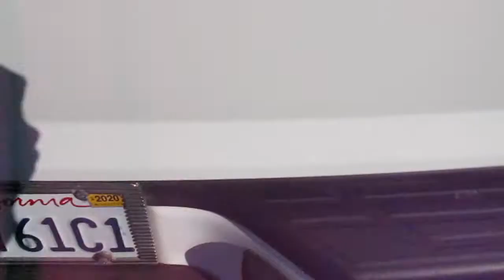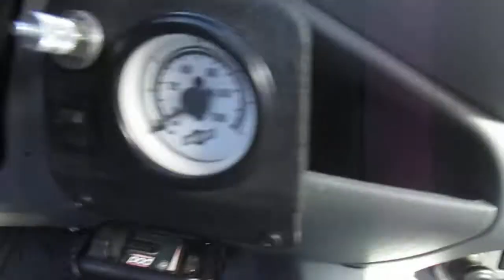For Sale: 2011 Toyota Tacoma 4x4 Double Cab TRD Sport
2011 Toyota Tacoma 4x4 Double Cab TRD Sport asking $21,500.

Extra clean inside and out, 113k original miles, clean CarFax, no accidents, 4 door, power windows and locks, tilt/cruise, A/C ice cold, factory backup camera in mirror, very clean interior, non-smoker, well maintained and serviced.

MILEAGE
113000

FEATURES
✓ Double cab
✓ TRD Sport
✓ 4 wheel drive
✓ Tow Package
✓ Airbags
✓ Colors: White/Grey
✓ Trailer brake
✓ Bedliner
✓ Inverter w/ outlet in bed
✓ Anti-Theft System
✓ CD/MP3/AUX

Available at